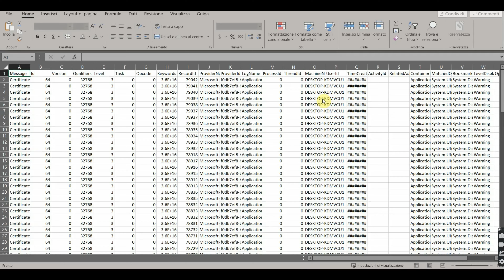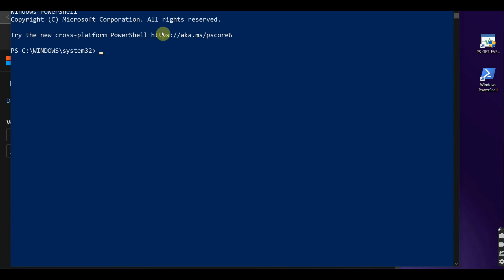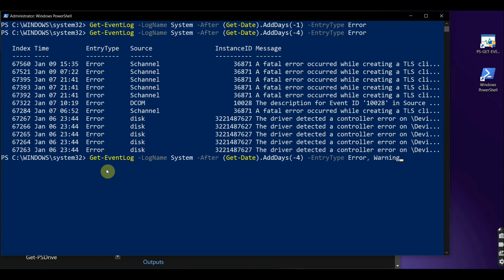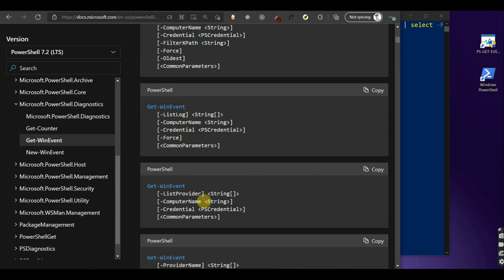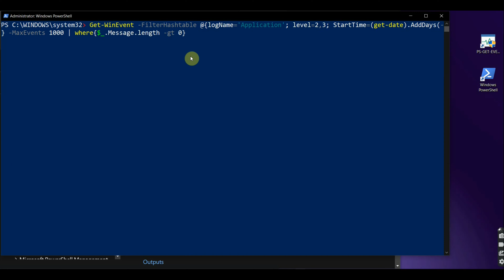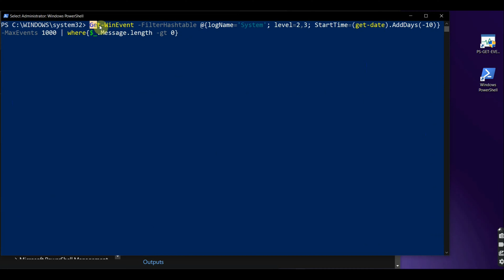Powershell Get Windows Events Logs, Get-EventLog, Get-WinEvent cmdlet.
Powershell Get Windows Events Logs, Get-EventLog, Get-WinEvent.
1 Nomyn - Falling Stars.mp3
2 PUNCH DECK - NEON UNDERWORLD.mp3